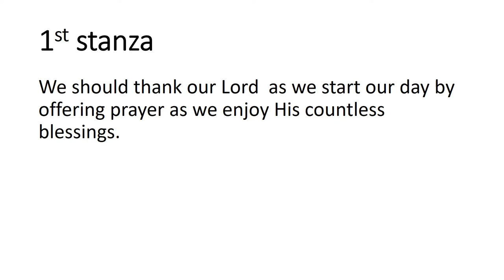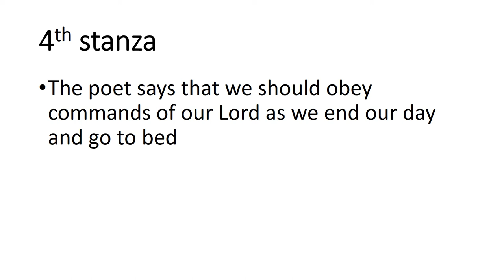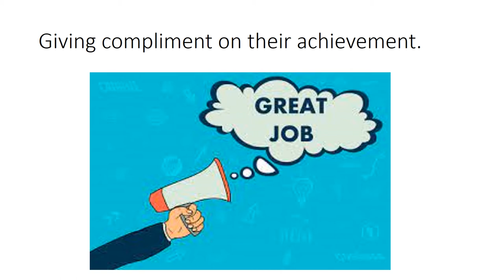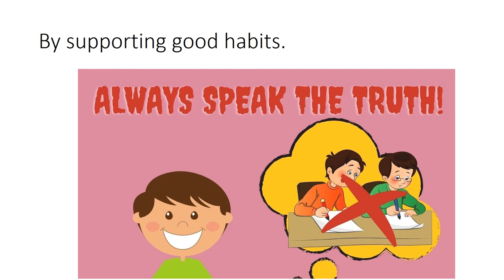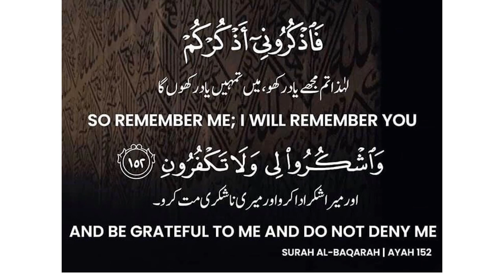English 4/Chapter 5.1/Thank You Lord/Main Idea of the poem in Urdu